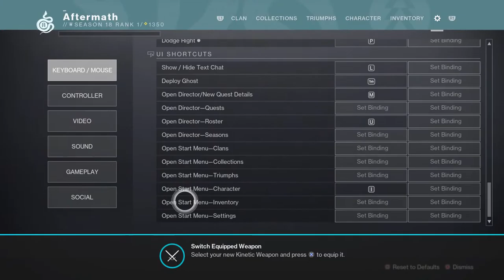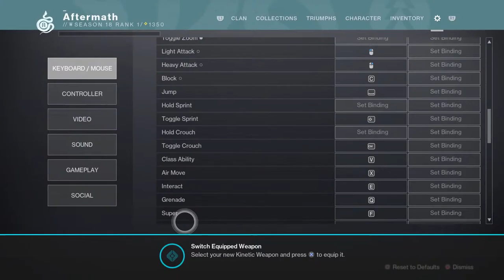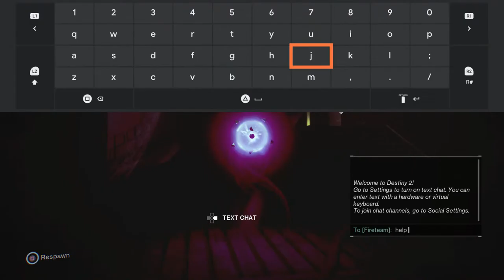John Barton (Popshots) playing Destiny 2